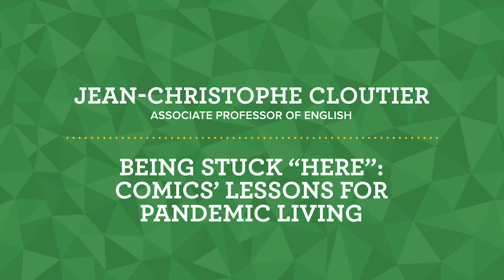60-Second Lectures: "Being Stuck 'Here': Comics' Lessons for Pandemic Living"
Jean-Christophe Cloutier, Associate Professor of English

"Being Stuck 'Here': Comics' Lessons for Pandemic Living" - 1:43